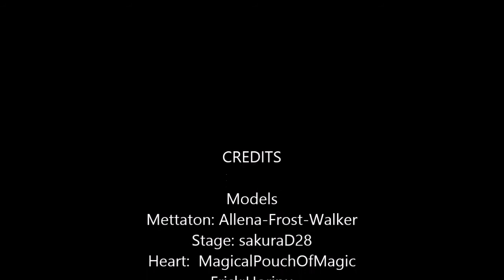MMD X Undertales Mettaton Song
and toby fox~!